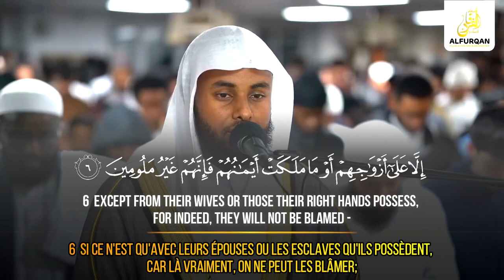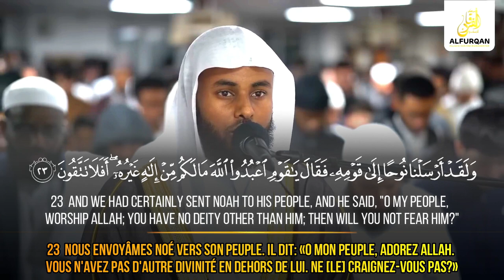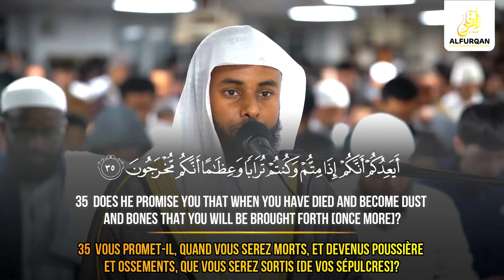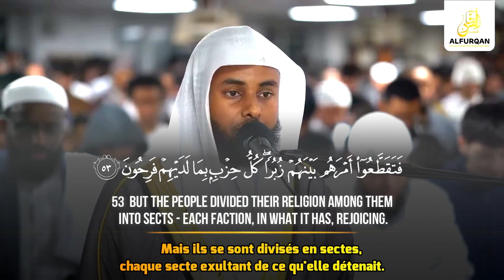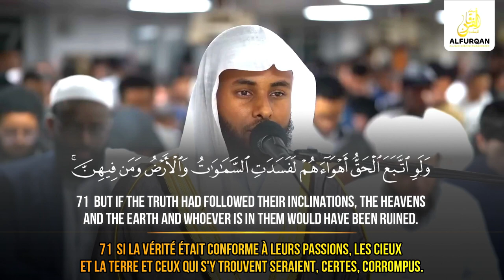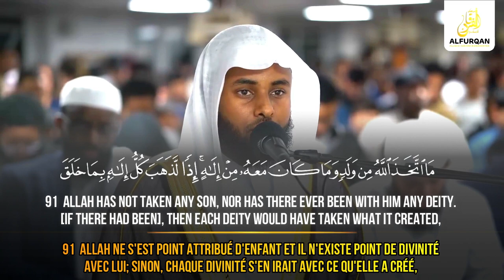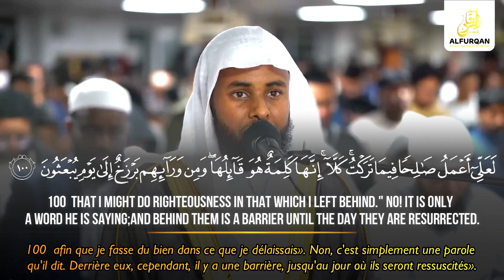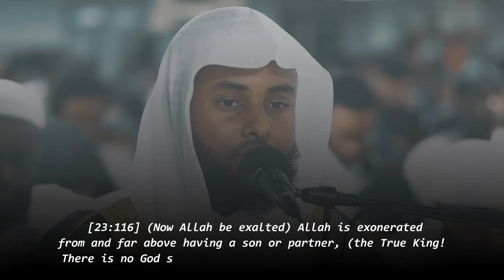Surah Al Mu’minun - Yahya Raaby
Recitation & Tafseer